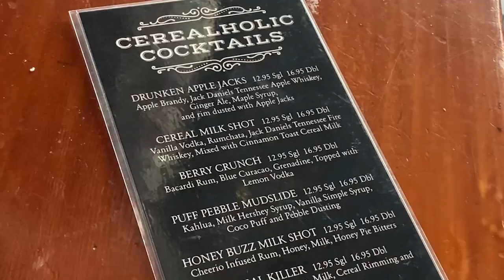Cerealholic café & bar bringing nostalgia, breakfast favorite to Ybor City